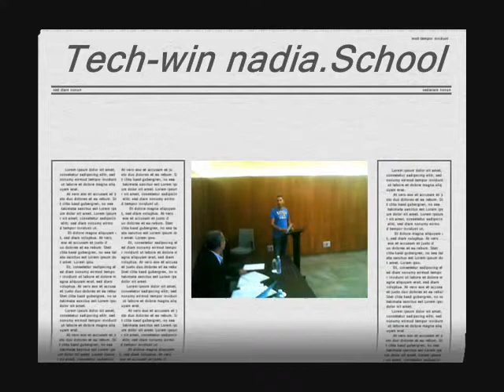Tech win stagiaires 5